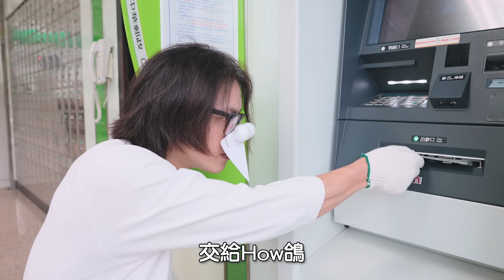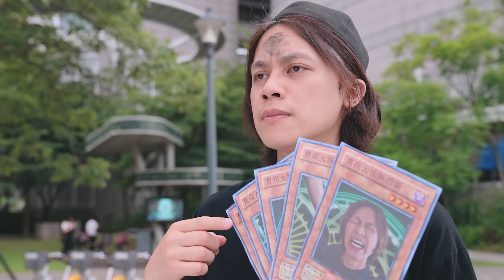錢太多覺得很重？交給How鴿！/ HowFun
有任何疑難雜症，
交給How鴿就沒問題！
How鴿出任務囉～

【推薦局號】輸入How鴿我的指定代號 【666666】
前100名申辦成功且任刷一筆，可享150元優
惠！若超過100名，仍享有50元優惠！

❖刷卡優惠即日起-12/31
➠不限實體/數位VISA 卡
(1)不限消費金額任刷1 筆，送50 元電子券，限量5 萬份。
(2)消費累計滿6,000 元再抽ｉ郵購Postmall 紅利點數6 萬點，價值6 萬元。(10 名)
➠數位Visa卡獨享
消費累計滿7,200 元，加碼抽MacBook Air M2 512GB，價值4 萬6,900 元。(10 名）